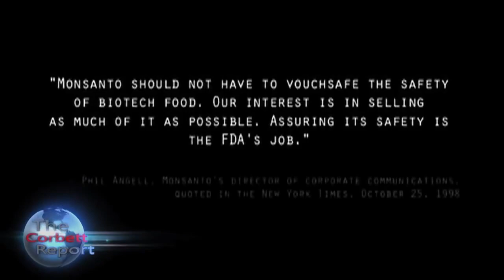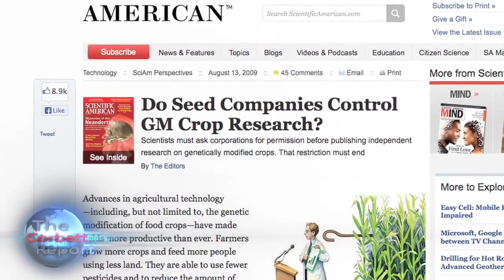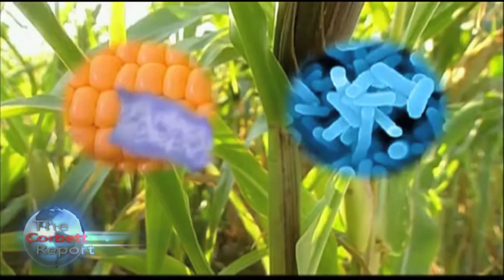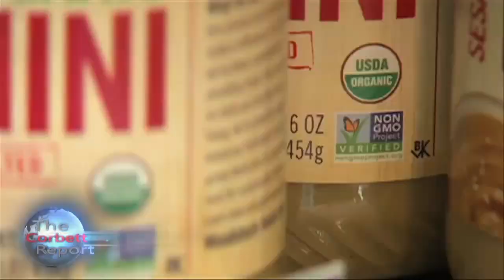5 GMO Myths Busted Lies From Monsanto Now Told. Can we get our food labeled now?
Every year, a greater and greater percentage of our food supply sources back to genetically modified ingredients. Monsanto, Dow, Bayer, DuPont and the other biotech giants have made GMOs into a multi-billion dollar industry and unsurprisingly have launched one of the largest pr campaigns in the history of the food industry to convince the public that their products are safe, healthy and beneficial. Let's examine five of the main claims of this PR campaign and see how they stack up to reality.